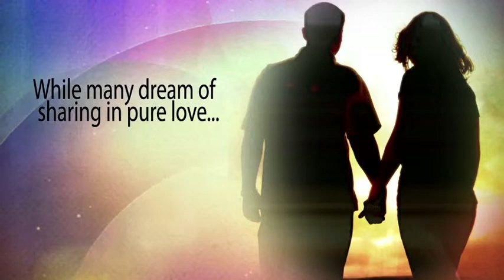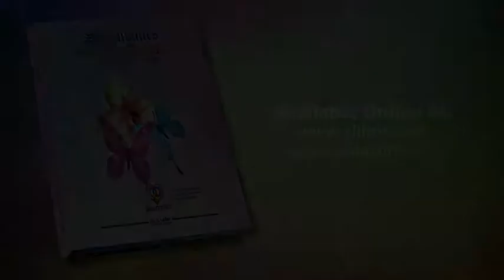Xlibris Book Trailer: Sexonomics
Sexonomics by Xlibris Author Adalbert Lallier

The book is available in French edition: Sexonomica; available with Xlibris Online Bookstore. Buy the books in affordable rates; also in Black and White version.